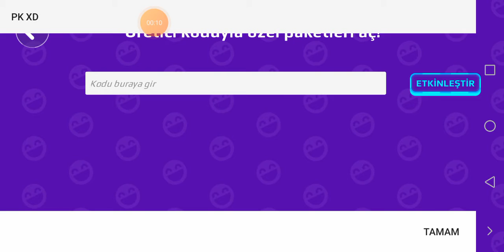PK XD kulaklık veren gizli kod!!!!!!🙀🎧